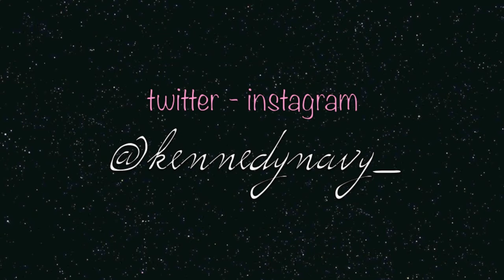BONNE ANNEE/ HAPPY NEW YEAR 2014 I Bêtisier/ Bloopers 2013, HD I DMK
Hey la Navy, Bonne Année 2014!!
Une petite vidéo où je vous fais mon discours officiel dans lequel je présente mes voeux pour 2014, ainsi qu'en bonus un bêtisier de mon année youtube 2013, pour commencer l'année détendu!

Mes meilleurs voeux pour 2014  et surtout la santé!

One Love.
DMK

*** FOLLOW ME ***

*** INFOS ***

(English subtitles coming soon, thank you)

FACE

Editeur: Imovie
Credit Music: My Last- Chris Brown& Big sean (instru); Roadtrip Long- Imovie,Ilife